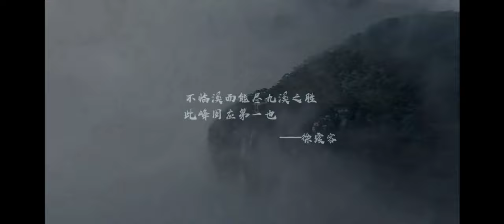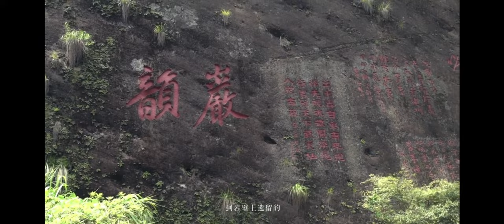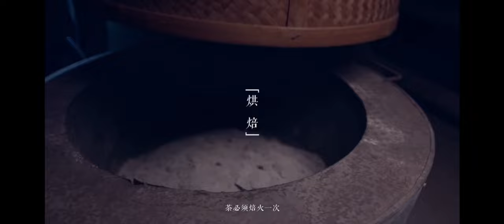天心禅茶 - 大红袍 (完整版)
Tianxin Yongle Chan Temple (天心永乐禅寺) is birthplace of the Dahongpao (Big Red Robe) tea, located in the heart of Wuyi Mountain, Fujian Province, China. Wuyi Mountain the recipient of a double UNESCO World Heritage Site designation in both the natural and cultural category.

History of the Big Red Robe tea:

A long time ago, there was a scholar who was very sick on his way to Beijing to take the Imperial Examinations. A monk of Tianxin Chan Temple found him and brewed a bowl of tea picked from a tree here at Wuyi Mountain. After drinking the tea, the scholar was revived. After taking the examinations, he placed first. So he came back to the temple to thank the monk who saved him. Later, he also used this tea to cure the emperor's illness. The emperor bestowed the scholar with a big red robe and the scholar placed the big red robe on the tea tree. The red robe was considered a high honor at that time. The emperor also gave orders that all officials passing through this place must put their red robes on the tea trees to show the emperor’s gratitude for his healing. After that, the tea trees were named Big Red Robe which is pronounced Da Hong Pao in Chinese.